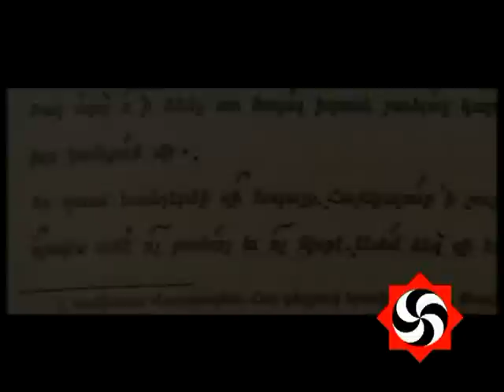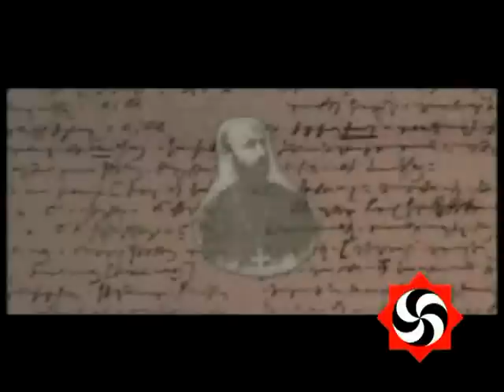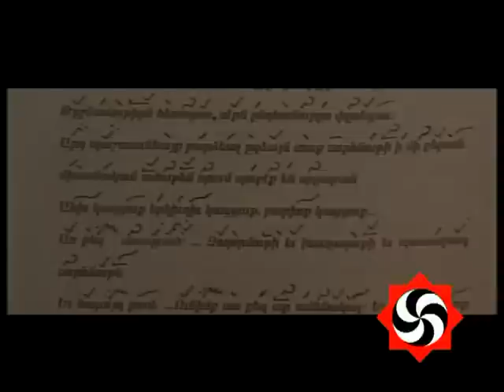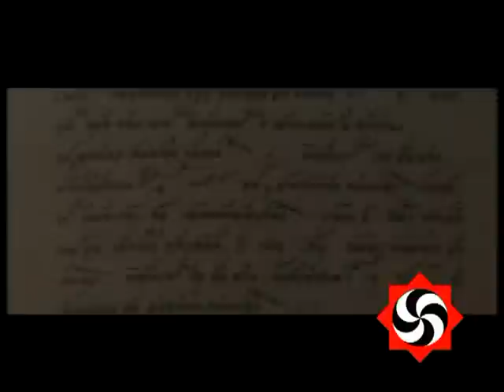Հայերը - Խազեր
Armenians - Xazer
Армяне - Хазер

Armenians - Xazer

Buy, support and propagate this great documentary - "Armenians". Every Armenian should own and watch it. If anyone can translate it to any other language, please do so and let me know.

This project consists of 64 film series, narrating about Armenia, the history and culture of the Armenian Nation, and its influence on the world. Historical facts and scientific comments are given in this film-series that are tied to Armenia and its Nations past, present, and bright future.

This documentary is proof that Armenia is the Cradle of Aryan Civilization.

Long Live Armenia!

Գնեք, աջակցեք և տարածեք այս շատ կարևոր «Հայերը» փաստավավերագրական տեսաերիզների շարքը։ Ամեն մի Հայ պետք է ունենա և անպատճառ դիտի այս տեսաերիզների շարքը որպեսզի հասկանա ինքն իրեն։ Եթե որևէ մեկը կարող է թարգմանել այն մեկ այլ լեզվի, ապա կատարեք այդ և ինձ տեղյակ պահեք։ Ահա թե որտեղից կարող եք ձեռք բերել վերոհիշյալ տեսաերիզները.

«Հայերը» 2008
Հեղինակ և Ռեժիսոր՝ Վահե Սուքիասյան
Խմբագիր՝ Արմինե Մինասյան
Օպերատոր՝ Վարդան Քալաշյան
Մոնտաժող՝ Գագիկ Եդիգարյան
Պրոդյուսեր՝ Հրայր Մեհրաբյան
Խոսնակներ՝ Ալիկ Հակոբյան և Համլետ Համբարձումյան

Այս նախագիծը 64 մասերից բաղկացած տեսաերիզների շարք է, ուր պատմվում է Հայաստանի և Հայ ազգի ծագման, նրա պատմության, մշակույթի, համաշխարհային քաղաքակրթության վրա թողած հետքի և ազդեցության մասին։ Այս տեսաերիզներում զետեղված են պատմական փաստեր, գիտական ենթադրություններ և մեկնաբանություններ, որոնք կապված են Հայաստանի ու նրա բնակիչների դարակազմիկ ու խորհրդավոր անցյալ ու ներկա ունեցող կերպարի մասին։ Այս շարքը յուրօրինակ հայագիտական ձեռնարկ է, ուր իրենց մասնակցություն են բերել Հայաստանի մի շարք հեղինակավոր պատմաբաններ, գիտնականներ, հայագետներ, մշակույթաբաններ և այլ մտավորականներ...

Այս տեսաերիզների շարքը ապացուցում է, որ Հայաստանը իսկապես հանդիսացել է Արարչագործության բնօրրան և մենք ենք իրապես Արարչի հարազատ որդիներն ու դուստրերը Երկիր մոլորակի վրա։ Ահա ողջ ճշմարտությունը և մեր հալածանքների իրական պատճառը։ Առանց մեզ Երկիր մոլորակը կխորասուզվի խավարի մեջ։

Թո՛ղ շատանան Հայերն Աշխարհի, որպեսզի շատանա Լույսը Աշխարհի։

Կեցցե՛ Արորդիների Հայրենիք Հայաստանը